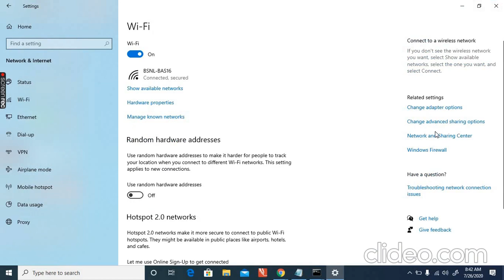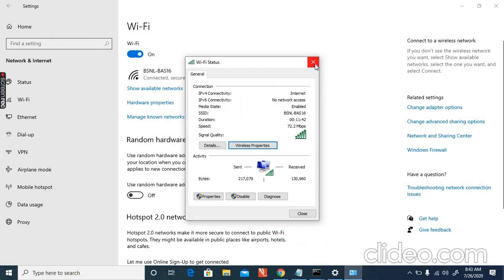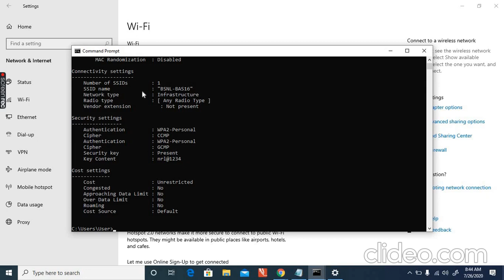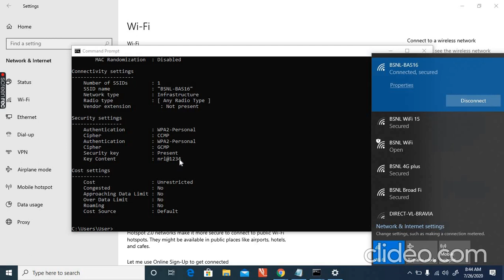how to know my own wifi password by Using LAN_cable Syrotech ROUTER GENEXIS Dlink ANY WIFI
how much data daily use how to check